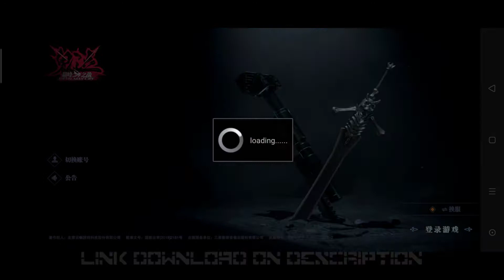[CBT] - Devil May Cry Mobile Gameplay - part 1, " Link Download "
"Devil May Cry Mobile Close Beta Test"

Asli ini game sangarr cukk, akhirnya DMC dibuat versi mobilenya gaiss. Bisa dimainin di 60fps. Grafiknya segerrr bett :v

Sorry gaiss klo skillnya banyak missnya, baru pertama kali main, masih kaku sama kontrolnya wkwkwkwk...

DEVICE :
Realme 7 pro
Snapdragon 730G
Sisa 56 GB

dmc devilmaycry *mobile *game *android *gameplay *betatest *epicgame